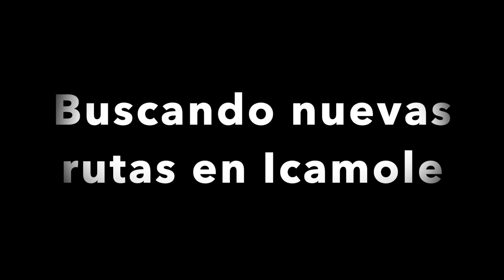Nuevas Rutas en Icamole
Las vastas rutas del área de Icamole NL  y Mina NL nos dan una nueva opción de rutas poco rodadas y sin dejar de ser encantadoras.